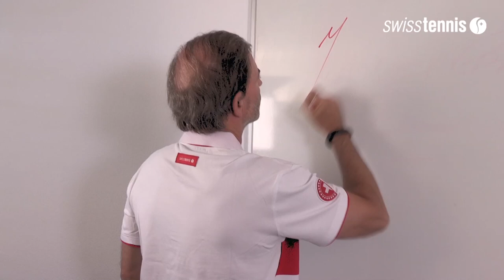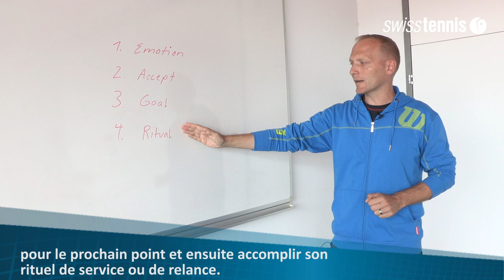Folge 2: Die Pause/ Deuxième épisode : la pause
Folge 2 von Heinz erklärt die Tenniswelt. Jürg Bühler, Sportpsychologe und Ausbildungschef bei Swiss Tennis, erklärt unteranderem was Roger Federer zwischen den Punkten macht.

Dans le deuxième épisode Jürg Bühler, psychologue et chef de la Formation chez Swiss Tennis, vous explique le comportement pendant les pauses de Roger Federer.